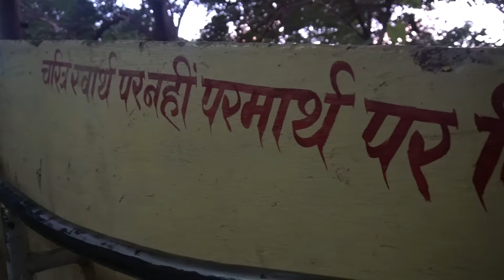Royalty Free Video Footage | slogan written on wall near pahari mandir